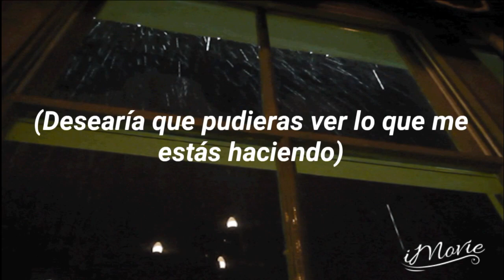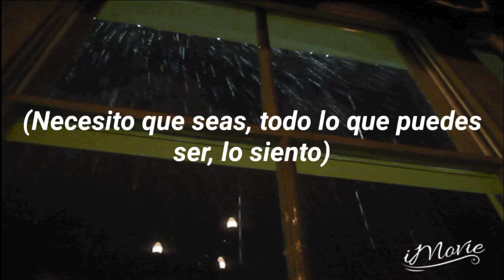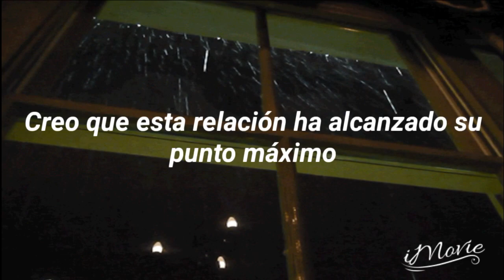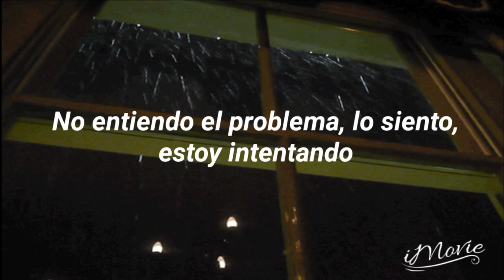Sadeyes - problems (ft moonlet) Subtitulado en español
Bienvenidos a mi canal: MusicRoom
-Si quieren que traduzca alguna canción, comentenlo! :)